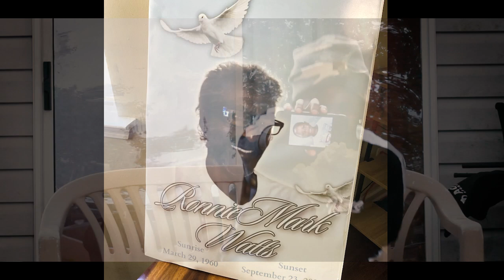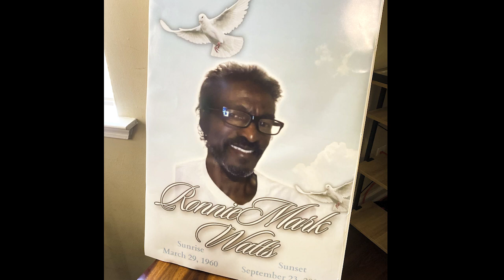SKATE YEE - See You In Heaven (Official Music Video)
Artist: Skate Yee (@skate.yee)
Song Title: See You In Heaven
Producer: Rico run It up
Engineer: Skate Yee
Recorded/ Mixed by: Skate Yee

Video Directed, Edited & Published by Skate Yee.